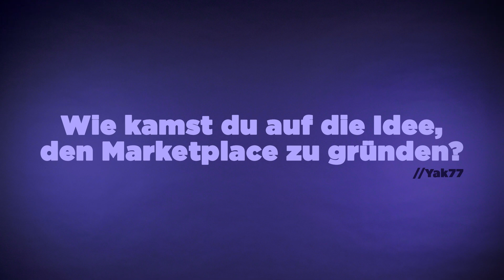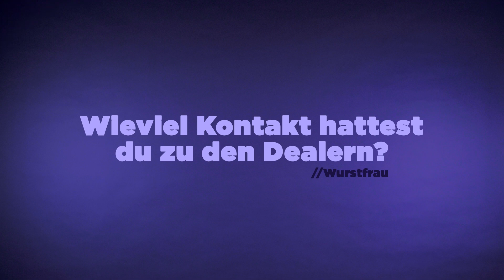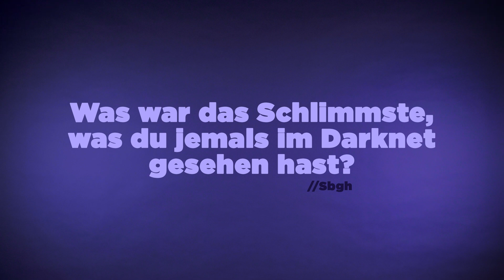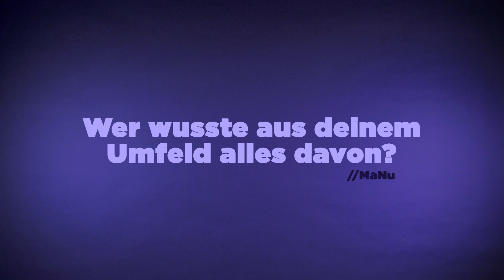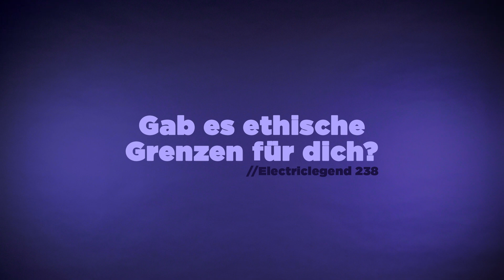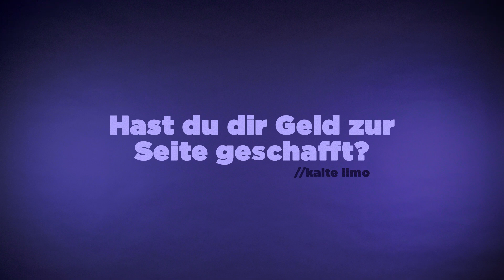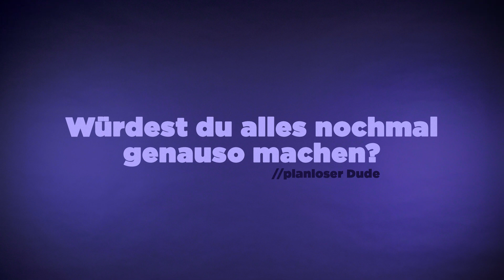Wie Martin Frost mit WallStreet Market Millionen im Darknet machte I FRAG EINEN DARKNET-MILLIONÄR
Martin Frost gründete einen der größten Darknet Marketplaces weltweit. Auf der Plattform namens “WallStreet Market” betrieb er mit zwei Mittätern einen Online- Marktplatz, auf dem ausschließlich illegale Produkte zu finden waren. Über Jahre gelang es ihm, internationale Ermittlungsbehörden wie dem FBI oder Europol zu entwischen. Wir haben Martin eure Fragen gestellt!

Wenn ihr mehr über Martin Frost und seine Geschichte erfahren wollt, dann klickt

00:00 Intro
00:17 Wie kamst du auf die Idee, den Marketplace zu gründen?
01:12Hattest du einen Tarnjob?
01:45 Welche Produkte habt ihr konkret angeboten?
02:23 Wieviel Kontakt hattest du zu den Dealern?
03:20 Was macht einen guten Darknet Dealer aus?
04:05 Wie lief der Geldtransfer ab?
04:20 Wie habt ihr Geld gewaschen?
04:50 Wieviel Kohle hast du  verdient?
05:29 Was war das Schlimmste, was du jemals im Darknet gesehen hast?
06:13 Wie hast du es geschafft, so lange unentdeckt zu bleiben?
07:12 Wer wusste aus deinem Umfeld alles davon?
09:26 Gab es ethische Grenzen für dich?
09:48 Warum wurdest du erwischt?
10:32 Wie lief die Verhaftung ab?
11:36 Welche Strafe hast du bekommen?
12:27 Hast du dir Geld zur Seite geschafft?
13:22 Würdest du alles nochmal genauso machen?